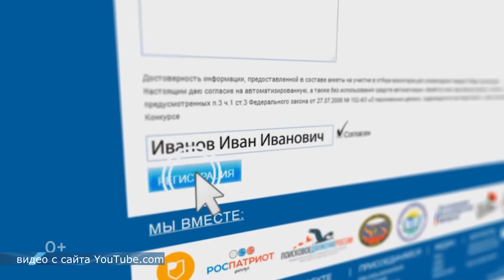Нефтекамцы готовятся к акции «Бессмертный полк»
Три недели остается до празднования самого главного и масштабного праздника - Дня Победы. Как и  прежде, парад не пройдет без участия бессмертного полка. В этом году заказать фотографию своего родного героя совершенно бесплатно можно, не выходя из дома в один клик мышкой.